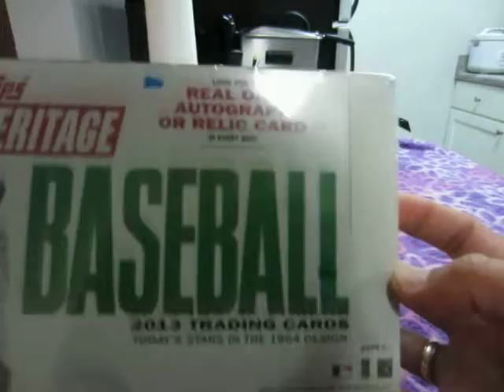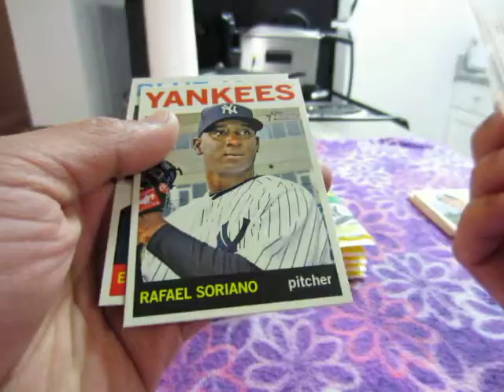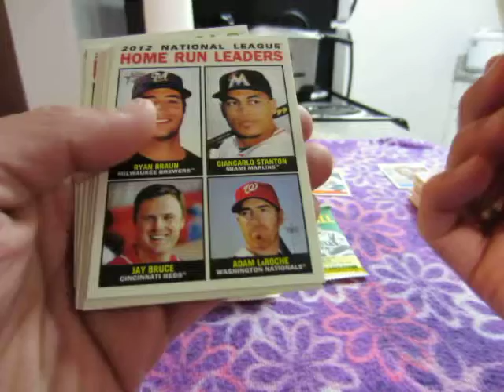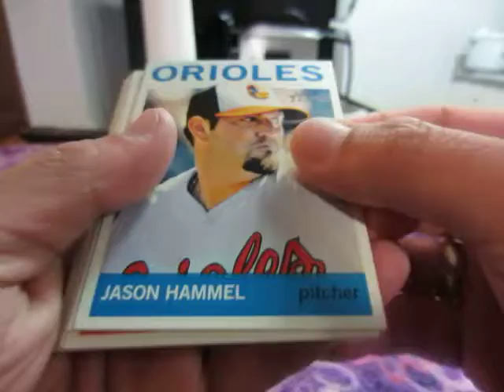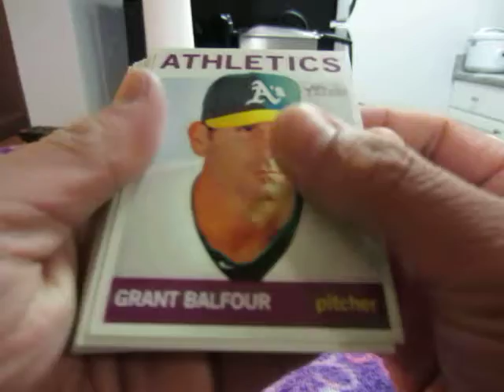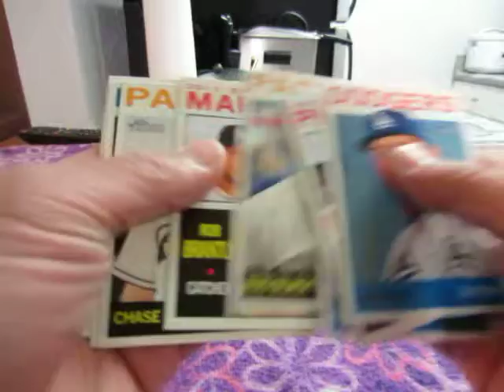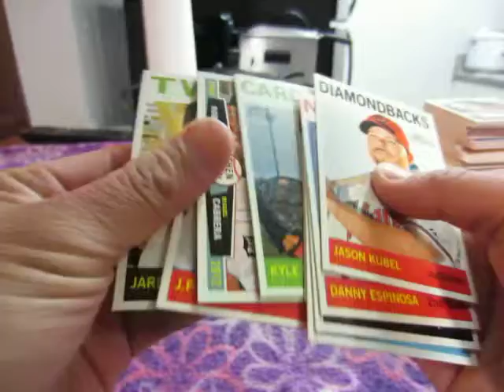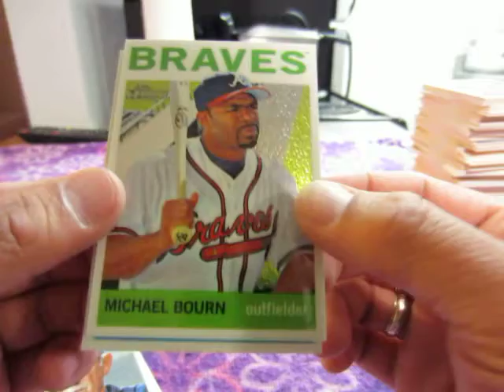2013 TOPPS HERITAGE 1BOX BREAK ENDING 04/11/13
THANKS FOR JOINING AND I HOPE YOU CHECK OUT MY EBAY PAGE FOR MY OTHER BOX BREAK
  the checklist will be for the orioles since they have the first player.. thanks